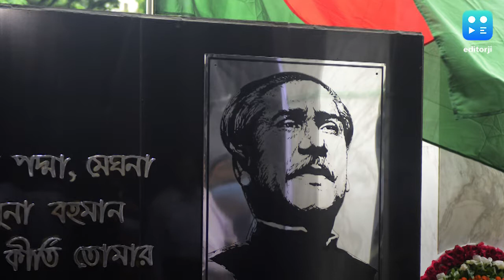Bangladesh executes ex-Army officer for assassinating founder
Bangladesh has executed a former military captain for his involvement in the 1975 coup in which the country's founder Bangabandhu Sheikh Mujibur Rahman was assassinated, nearly four-and-a-half decades after the massacre. Abdul Majed was hanged at the Dhaka Central Jail on Sunday after he was found hiding in India for nearly two-and-a-half decades. Majed is one of the six absconding ex-army officers who were handed down capital punishment after trial in absentia. Twelve ex-military officers were sentenced to death for the August 15, 1975 killing of Father of the Nation Sheikh Mujibur Rahman along with most of his family members.